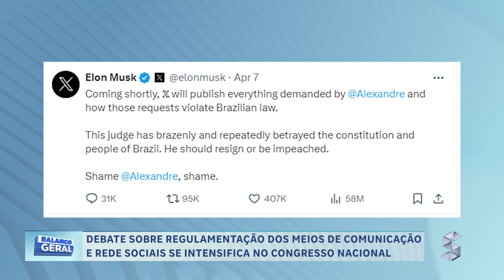DEBATE SOBRE REGULAMENTAÇÃO DOS MEIOS DE COMUNICAÇÃO E REDE SOCIAIS SE INTENSIFICA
Créditos:
Reportagem: João Guilherme
Cinegrafista: Gustavo Henrique
Edição: Gustavo Henrique